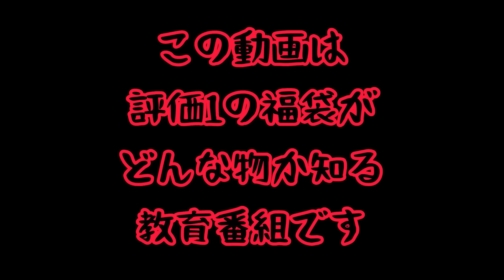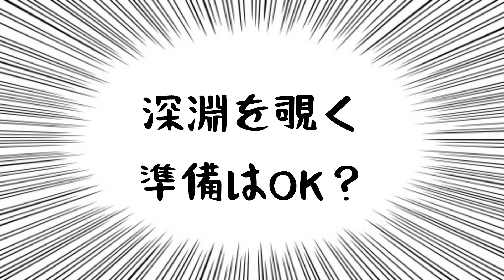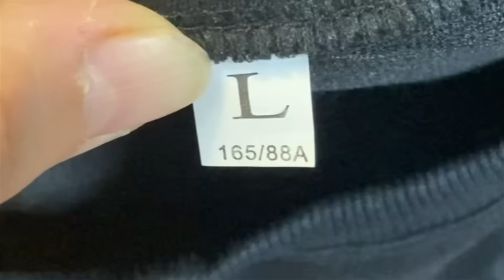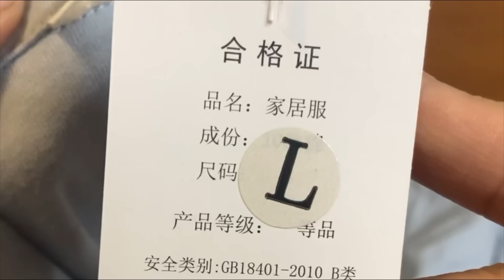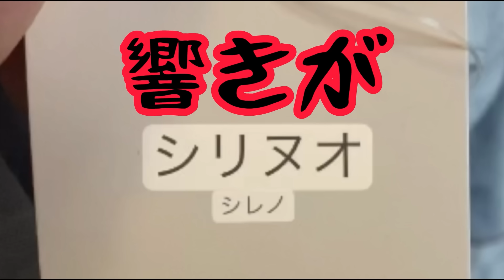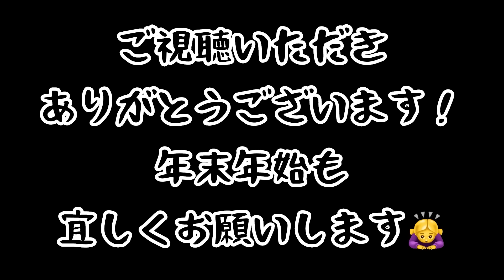【クソ福袋・オブ・ザ・イヤー受賞作】新企画！評価⭐︎１福袋ってどんなの？買ってみたら、いきなり極悪クソ福袋のトップに躍り出ました！年末の福袋開封動画界の闇の動画、大公開です！！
新企画！評価が⭐︎１の最低ランクの福袋を開封します！何がそんなに酷いのか？？案外マトモで良いものでは…？と思っていたけどそれが大間違い！今までの福袋がどんなにマシに見える事か！！福袋が鬱袋だったって泣いてる貴方！これ見てそう思えんの？って話よ！そんくらいのレベルだよこれは！もはや事件と呼べる。いや…犯罪だよコレはもはや！
想像以上に酷い内容で号泣必至！
年末年始の福袋商戦で泣いた貴方に送る、超スペクタクル・ハートウォーミング動画です。

アデノおおおおお！毎週！家族で1人！罹患しとる！！！！私のなんて目にうつったんだがああああ！！！どうしてくれよう！！しかも終わったと思ったら、また息子がアデノにかかってるんだが！！！！！！アデノウイルス！滅びろ！！！！今すぐにだ！！！！！